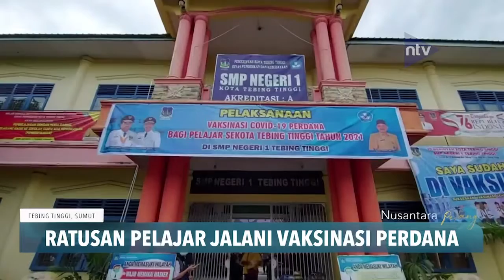Ratusan Pelajar Jalani Vaksinasi Perdana